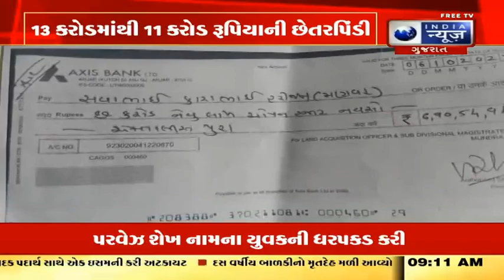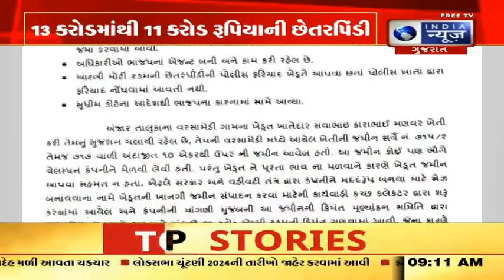દલિત ખેડૂતોની જમીનના વળતરમાં છેતરપિંડી - India News Gujarat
આજે કોંગ્રેસ નાં મ્હા મંત્રી વી કે હુંબલ ભજપ ને 11 કરોડ નું ફંડ મળેલ છે એ બાબતે જે ગોબાચારી કરી એ અંગે   મીડીયા ને જણાવ્યું હતું કે અંજારના વરસામેડી ગામના ખેડૂત ખાતેદાર સવાભાઇ કારાભાઈ મણવર ખેતી કરી તેમનું ગુજરાન ચલાવી રહેલ છે, તેમની વરસામેડી મધ્યે આવેલ ખેતીની જમીન સર્વે નં. ૭૧૫૨ તેમજ ૭૧૭ વાળી અંદાજીત ૧૦ એકરથી ઉપર ની જમીન આવેલ હતી.

 Today, Congress Chief Minister VK Honbal said to the media that the BJP has received a fund of 11 crores, that the farmer Savabhai Karabhai Manwar, a farmer of Varsamedi village in Anjar, is making a living by cultivating the agricultural land in the middle of his Varsamedi.